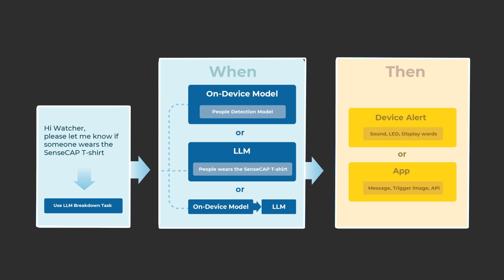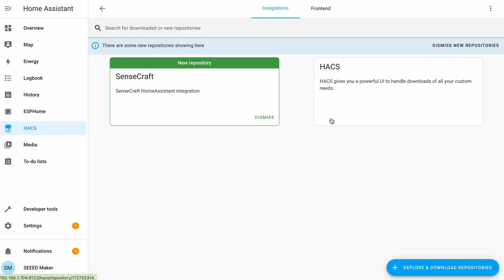SenseCAP Watcher: The Physical AI Agent for Smarter Spaces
SenseCAP Watcher is built on ESP32S3, incorporating a Himax WiseEye2 HX6538 AI chip with Arm Cortex-M55 & Ethos-U55, excelling in image and vector data processing. Equipped with a camera, microphone, speaker, SenseCAP Watcher can see, hear, talk. Plus, with LLM-enabled SenseCraft suite, SenseCAP Watcher understands your commands, perceives its surroundings, and triggers actions accordingly.